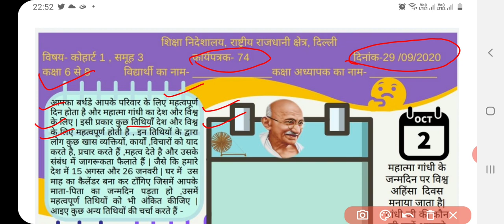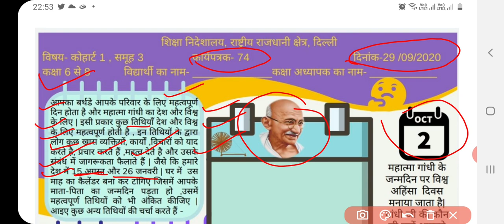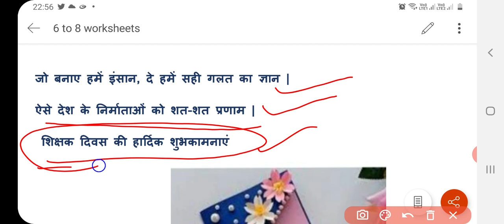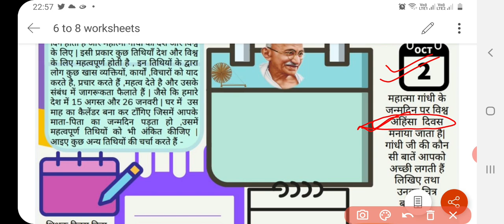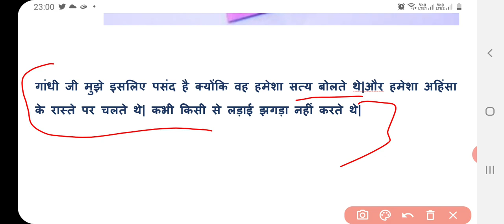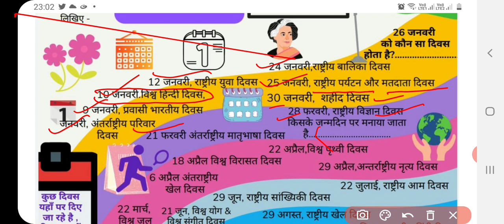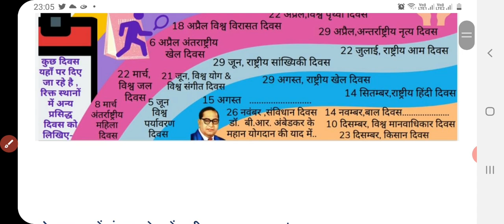Class 6 to 8 Worksheet 74 Hindi medium | 29 september 2020 | worksheet 74 class 6, 7 & 8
worksheet pdf link👇

29 September 6 to 8 class worksheet 74,
29 September 6th to 8th class worksheet 74,
28 September worksheet 74,
Worksheet 74,  science, SST, Hindi, maths, English,
worksheet 74 September 2020,
Hindi me class 6 to 8 worksheet 74,  science
Worksheet doe, worksheet 74 7th ,
Class 8 worksheet 74,  class VI worksheet 74 in Hindi,September doe worksheet class 6- 8,